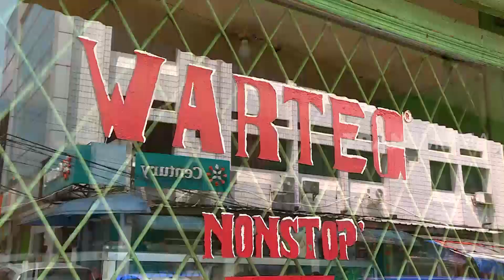Peluang Berjualan Di Bulan Ramadan | INLINE (14/04/21)